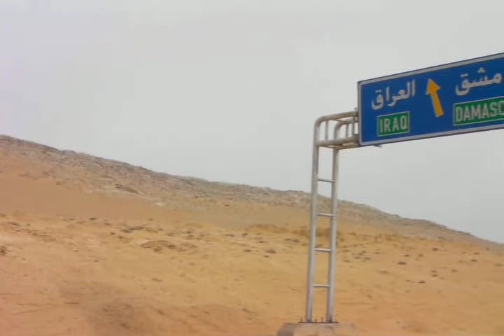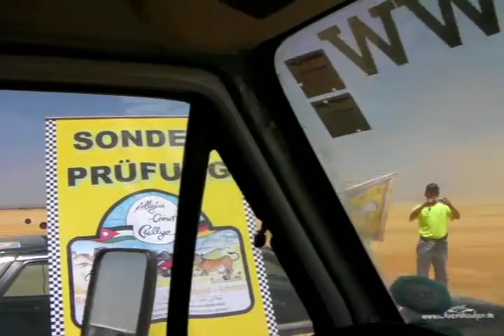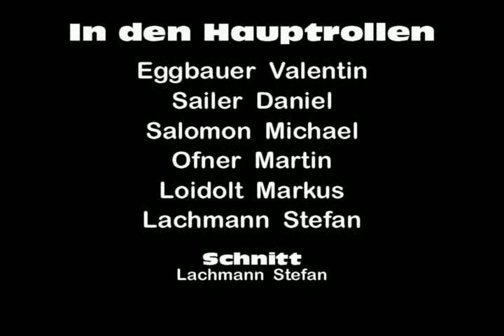Rallye Allgäu Orient 2009 - Bustards Film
Ein Kompositionsvideo der Allgäu Orient Rallye, bei der ich 2009 als Teil der "styrian Bustards" dabei sein durfte. Die Organisation sah damals 3x 2er Teams (eines pro VW T3 Bus) vor, die sich innerhalb unseres 6 Personen Teams (das ging damals noch, heute nur noch max. 4 Personen) selbst finanzierten und materiell organisierten. Natürlich in freundschaftlicher Absprache miteinander. Das Konzept beinhaltete jeweils eine "Pre-Rallye-Party" sowie jeweils eine "After-Rallye-Partie" aller "Bustards" mit den jeweiligen Freunden an jeder 2er Team Wohnlocation zu Hause vor und nach der Rallye eben. Vorher vor Allem zwecks "schnorren" und Präsentation der einzelnen Busse. Danach im Rahmen eines Vortrages über die Erlebnisse als Dankeschön an die Unterstützer.

Parallel dazu wurde während der Rallye ein Blog auf der damals eingerichteten Webseite bustards.at geführt, welcher sehr gute Kritiken erhielt. Die Seite wurde eingestellt, der Blog kann mit eingeschränkten Bildern noch nachgelesen werden. Auf Nachfrage versende ich den link an Leute, die das bis hier gelesen haben und sich ernstlich dafür interessieren.

Ich kann dieses Erlebnis nur jedem empfehlen. Die Einstiegshürde ist gering, alles ist absolut schaffbar und auch leistbar. Es war für mich eine Lebensbereicherung auf diese Art und Weise mit Freunden in fremde Kulturen einzutauchen.

Die Allgäu Orient Rallye fand zwischen 2006 bis 2017 jährlich statt. Seit 2018 tritt die Rally unter derselben Leitung als "Europa Orient Rallye" auf.